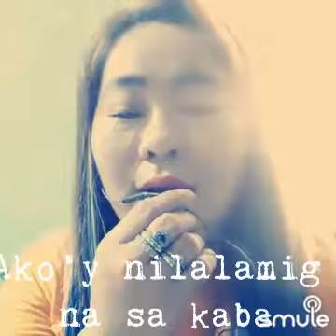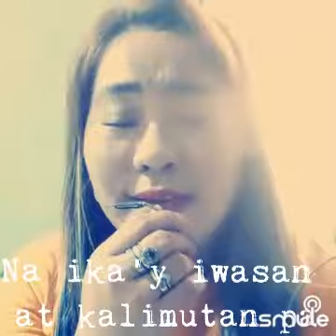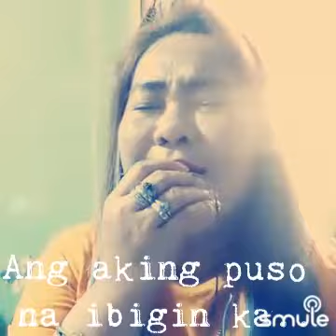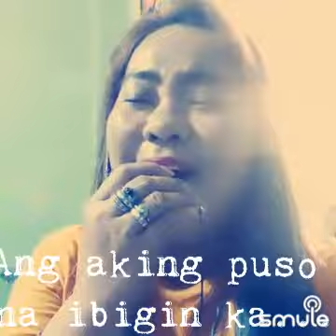dikuna mapipigilan/loren aumada karaoke